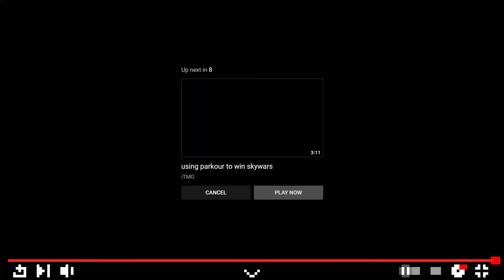How I Trolled Minecraft's Biggest YouTuber Talent Show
I got invited to TommyInnit's talent show! It was HILARIOUS! One might even call it Minecraft's Funniest YouTuber talent show...

SUPPORT ME: (donating will help me be able to keep making more content in the future, either method works!)

In this video I used Note Blocks to play Megalovania in Minecraft Survival. I was joined by many mcyt creators, such as CaptainSparklez, TechnoBlade, CG5, Bitzel, Schlatt, TimeDeo, and more! I hope this is funny, and will make you guys laugh, I may have done a little trolling, a little Rick Rolling even, with the song Never Gonna Give You Up by Rick Astley. I spent 100 days in Minecraft editing this video, but instead of Minecraft, it's in Real Life. It's like Minecraft, but real. iTMG spent so long making this video, that it was recorded in Minecraft 1.17, but didn't get released until after Minecraft 1.18 and Minecraft 1.19!